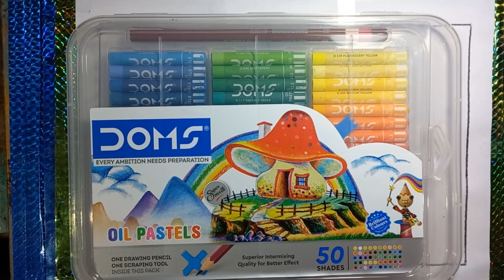Beautiful blending oil pastel drawing easy/Blending oil pastel drawing for beginners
Beautiful blending oil pastel drawing easy
Blending oil pastel drawing for beginners